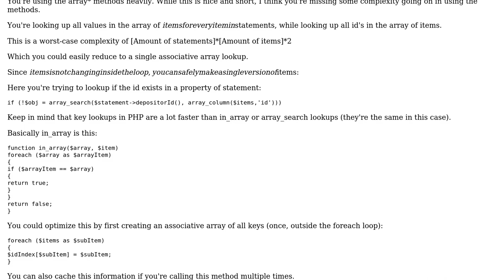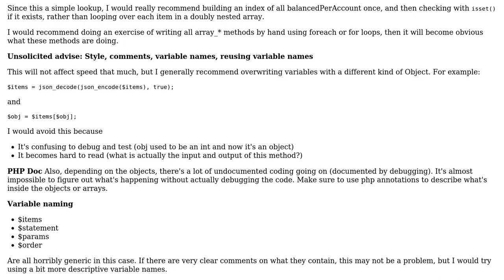Code Review: Appending objects to an array based on a field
With thanks & praise to God, and with thanks to the many people who have made this project possible! | Content (except music & images) licensed under CC BY-SA | Music | Images & others | With thanks to user Jamal user Gothiquo user Arend and the Stack Exchange Network Trademarks are property of their respective owners. You are responsible for your own actions.